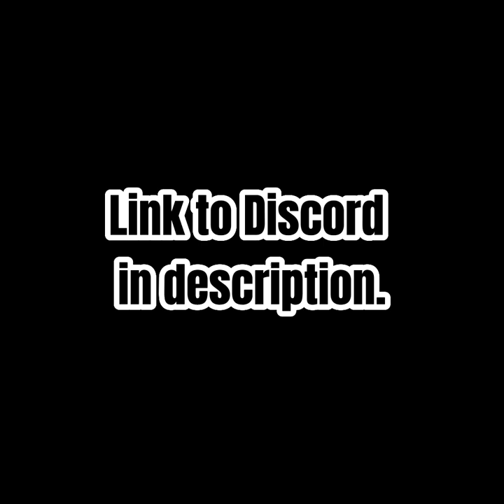Getting Zero Gravity in The Caves!? |Capuchin VR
In this video, I'm gonna show you guys how to get zero gravity in vanilla Capuchin VR. It's pretty cool.